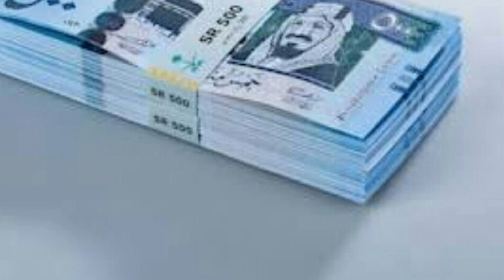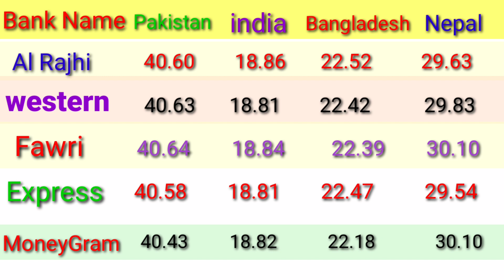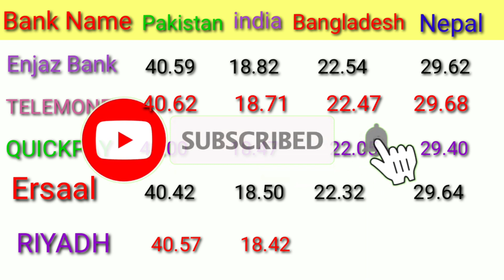saudi riyal rate today | Saudi riyal rate in pakistan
in this video we will share Saudi riyal fresh and latest rates from different banks for pakistan india BANGLADESH and Nepal
Saudi riyal rate in Nepal

riyal to Pakistani rupee
today saudi riyal fate
exchange rate
dollar, currency rates
western union exchange rate toda
pound rate in pakistan western union
western union international rates
western union rates today
riyal rate
euro rate today in pakistan,
today pound rate in pakistani rupees
western union rates philippines
western union exchange rate indian rupees saudi riyal rate today in pakistan, indian currency exchange rate
western union rate for indian rupees today
why dollar became world currency
fixed exchange rate system
farren cranci rates today
western union saudi
rdollar rate today
saudi riyal exchange rate today india pakistan dollar rate today in india